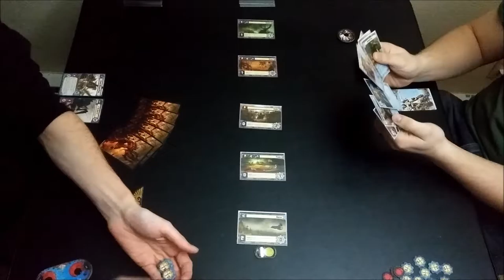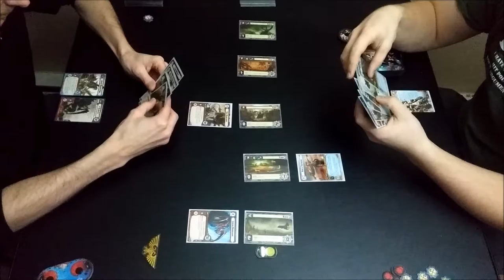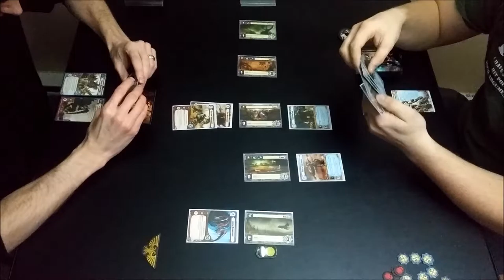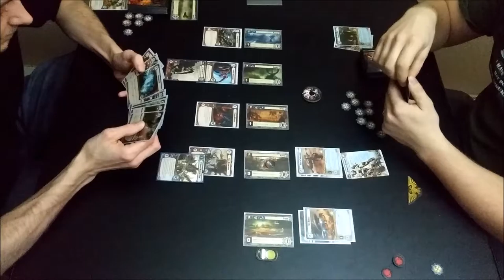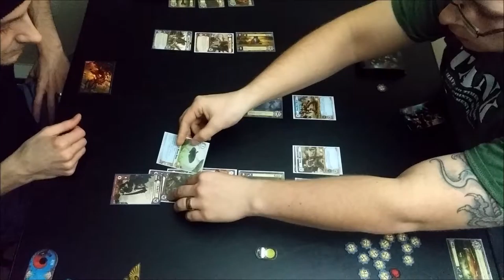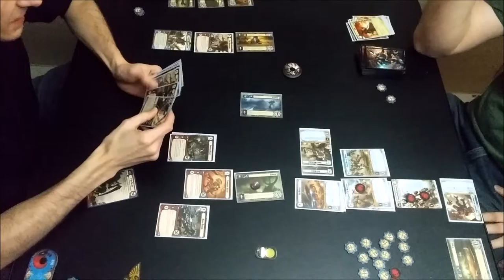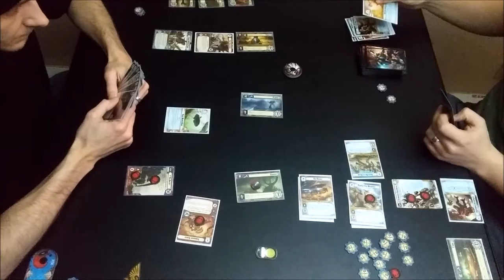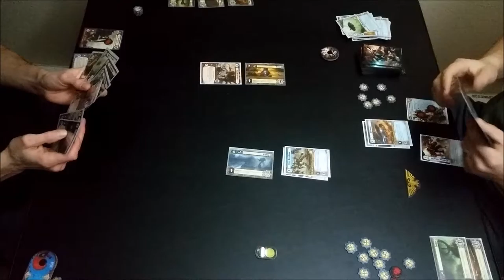Shadowsun VS Old One Eye OSG